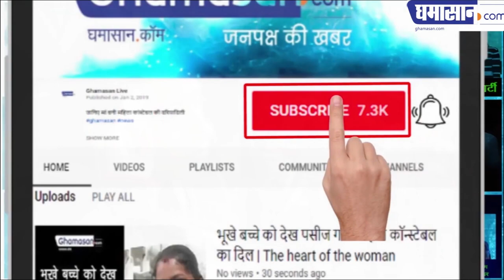PulwamaTerrorAttack : शहीद मेजर के शव को चूमकर निकिता बोली आई लव यू | Ghamasan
शहीद की पत्नी ने दी एक वीर की तरह अंतिम विदाई